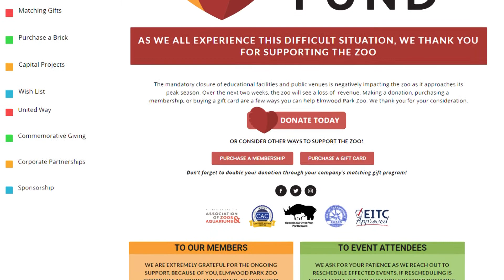Elmwood Park Zoo Emergency Fund :60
The mandatory closure of educational facilities and public venues is negatively impacting the zoo as it approaches its peak season. Over the next two weeks, the zoo will see a loss of revenue. Making a donation, purchasing a membership, or buying a gift card are a few ways you can help Elmwood Park Zoo. We thank you for your consideration.